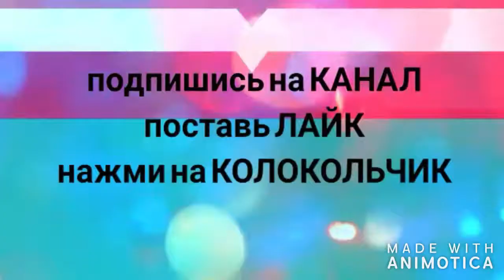ж.Порт, черное море. Отель Велес. Жарим шашлык на территории отеля.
ПРОФИЛЬ GOOGLE+